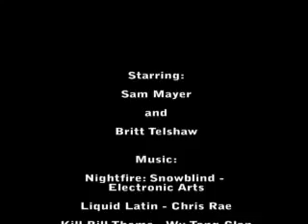026 The Shortcut NS HS